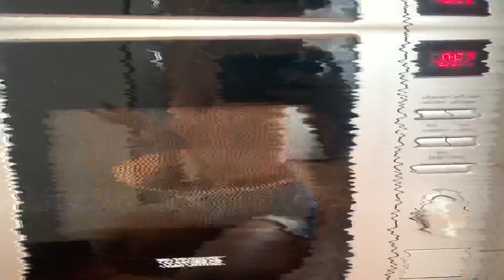Palma Vlog | Me hago las uñas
Hola a todos, espero que estén bien. Les dejo un Vlog cortico en el que me hice las uñas. Espero que les guste. XOXO.